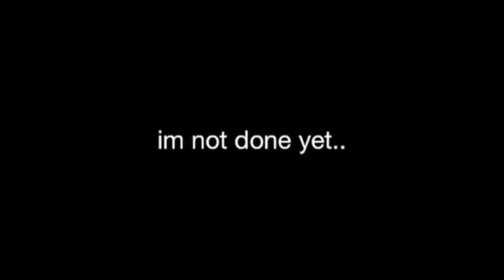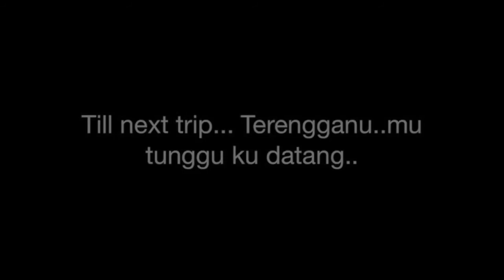Cherating-Fraser's Hill-Penang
5 days road trip across Malaysia with my lovely wife and the best of friends. From Johor to Cherating cutting across Pahang to Fraser's Hill and finally up north to Penang! Enjoy some of our snippets from the mad trip!